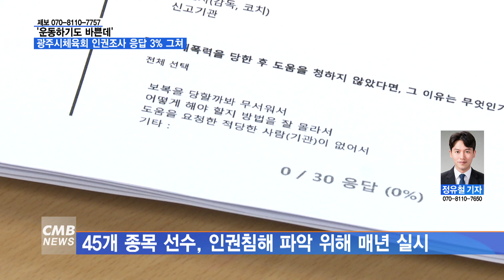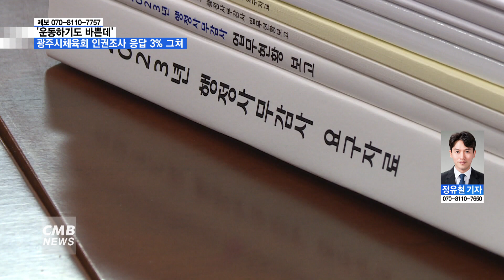[광주뉴스][리포트] '운동하기도 바쁜데'...광주시체육회 인권조사 응답 3% 그쳐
■CMB뉴스

스포츠계의 인권 문제 하루,이틀이 아니죠.

광주시체육회에서 선수를 대상으로 실시하는
인권침해조사 응답률이 3%에 그쳐 실효성이 있냐는 문제가 제기됩니다.
앵커 리포트입니다.

올해 9월 광주시체육회가 실시한
스포츠 선수 인권조사 설문지입니다.

시체육회 소속 45개 종목 선수들의
인권 침해 파악을 위해 매년 실시하는 조사입니다.

비대면 웹 발신 문자로 설문 조사를 안내하는데
응답률이 크게 떨어지는 것으로 나타났습니다.

1486명 대상자 중에 응답자는 모두 44명,
고작 3%에 그쳤습니다.

설문조사의 실효성에 대한 의문이 제기됩니다.

▶ 박희율 / 광주시의원

"운동선수들의 인권을 보호하기 위한 하나의 시스템이잖아요.
그러니까 선수들이 쉽게 답하고, 자기가 표현할 수 있는 시스템으로
좀 변형을 해야되지 않겠는가..."

너무 많은 질문 수도 문제입니다.

질문 수는 모두 30개인데 개인 휴대전화를 통해
진행한다 하지만 많은 질문 수는
접근 자체를 어렵게 합니다.

주변인의 인권 침해 목격 사례에 대한
질문 등 다양한 질문도 있는데, 낮은 응답률에서
인권 침해 사례를 찾기란 쉽지 않습니다.

설문 조사에 대한 전면적인 검토가 필요합니다.

▶김영삼 / 광주시체육회 사무처장

"효과가 있는 지에 대한 의문을 가지고 있지 않냐라는 생각이 들어집니다. 제 생각에는 내년부터 이걸 개편해야 되지 않냐 싶습니다. 이제."

이외에도 이날 오전 시체육회 행감에서는
위수탁 중인 무등경기장 지하주차장 배수관
누수 등 시설에 대한 문제도 언급됐습니다.

이귀순 광주시의원은 광주FC를 비롯해
시 체육시설에 하자가 계속해서 발생한다면서
˝현장을 잘 아는 시체육회가 더욱 시에 목소리를 전달해야 한다˝고

CMB뉴스 정유철입니다.